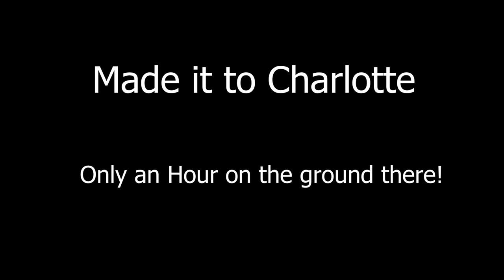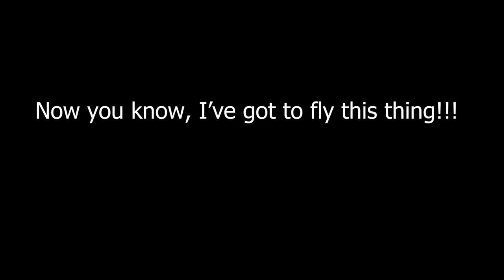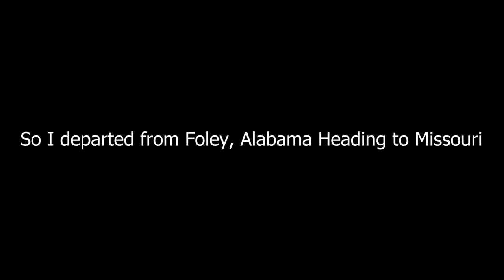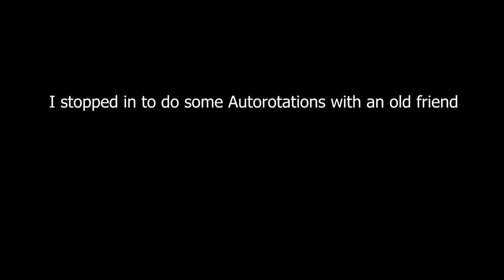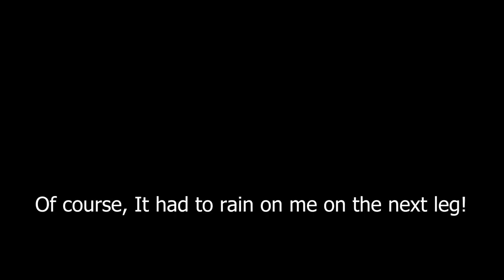Picking up a New Gyroplane, and flying the New Magni M16 Extreme!!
Paul heads down to Gulf Shores to pickup a new Magni M16.  He also flies the new Magni M16 Extreme.